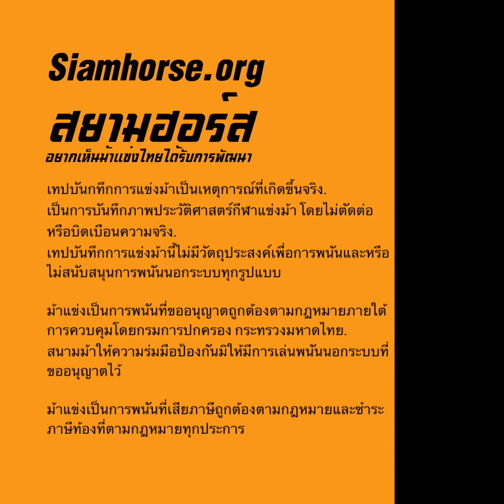[สนามฝรั่ง 20 ก.พ. 2554]ชั้น 6 เจนนี่ฮิลล์+ฮิลลารี่+หนุ่มพัทยา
ผลการแข่งม้าสนามราชกรีฑาฯ ประจำวันอาทิตย์ที่  20 กุมภาพันธ์ 2554